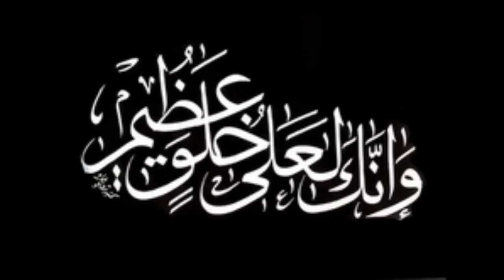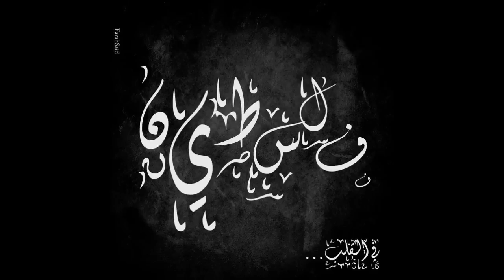Surah-ALRHMAN, recited by Sheikh Ismail Londt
Surat Alrhman recited by Sheik  Ismail Londt at Alquds Mosque in Cape Town, South Africa